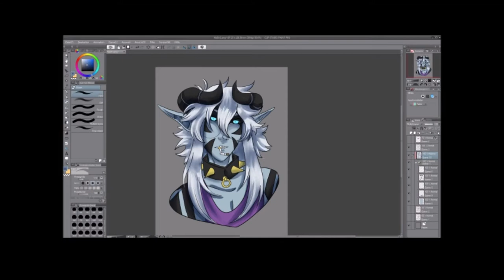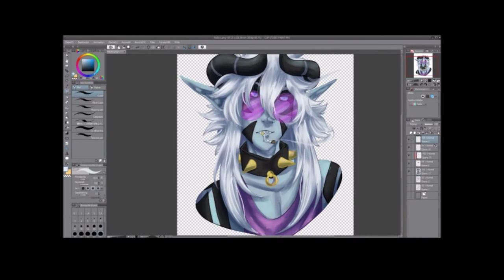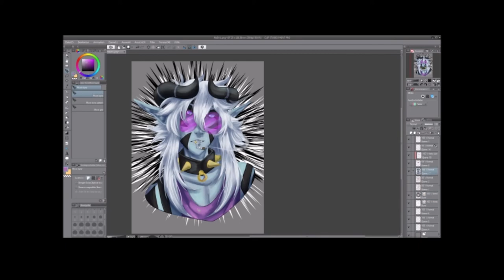Doodle Friday: Nadir the Tiefling Portrait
I found old footage from some speedpaints, so for now enoy this little drawing with my DnD character Nadir in a modern seting.

if you wish some amaizing goodies like T-shirts,prints ,mugs etc.